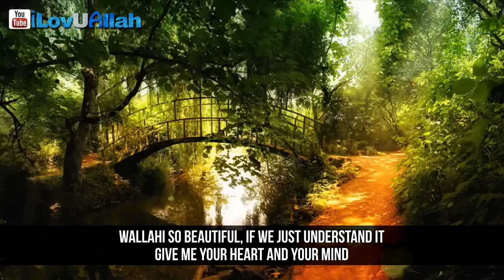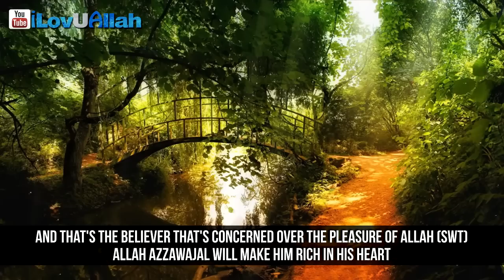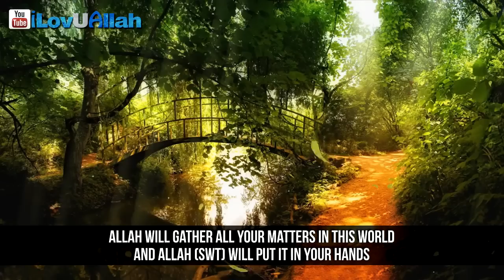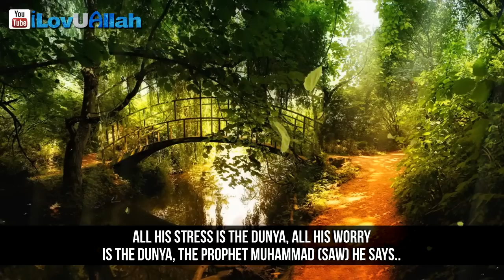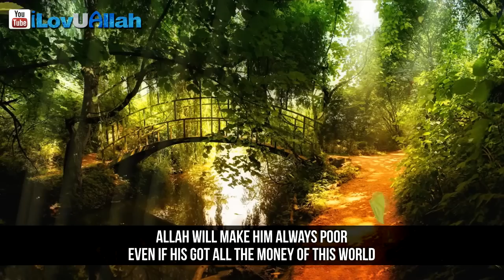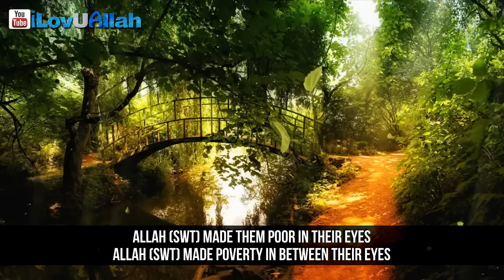A Solution To All Your Problems ᴴᴰ | Beautiful Hadith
A solution to all your problems, a beautiful hadith told by SheIkh Shady Alsuleiman about a solution that will solve all our problems in this dunya..